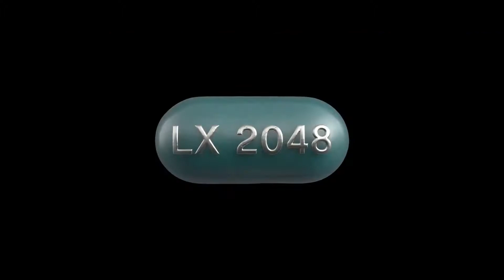LX 2048 Official Trailer 2020, James D'Arcy, Gina McKee, Delroy Lindo, Drama, Sci-Fi